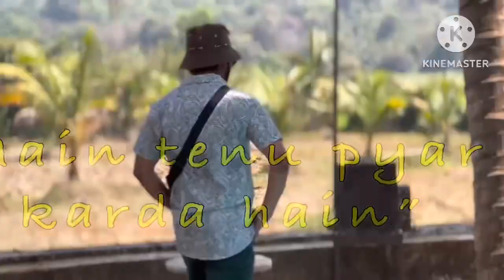main tenu pyar karda han’’ //rmb music present main tenu pyar krda//abduroziq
Rmb music present album song main tenu pyar krda han’’
 New video present by rmb music ..